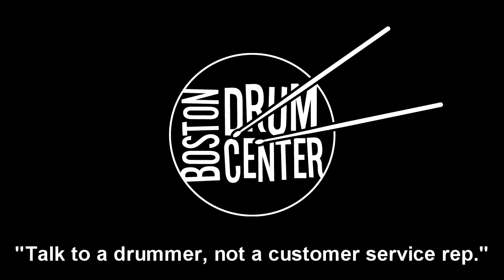Sabian Artisan 20" (1813g) & 22" (2432g) Light Rides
GEAR LIST: Sonor Champion 14" x 20" bass drum, 8" x 12" mounted tom, and 14" x 14" floor tom; Vintage Ludwig Jazz Festival 5.5" x 14" snare drum; Cymbals, from the drummer's L to R: K. Zildjian Constantinople 14" Hats (897 & 1160g); Sabian Artisan 20" Light Ride (1813g) & Sabian Artisan 22" Light Ride (2432g).